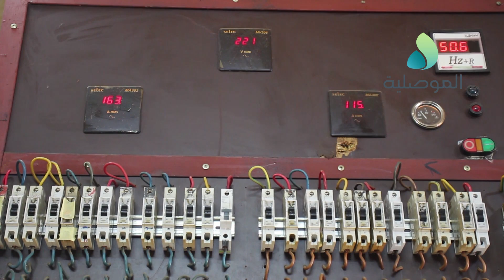ارتفاع أسعار اشتراك المولدات الأهلية تؤرق المواطنين.. ومطالبات بتوفير الطاقة الوطنية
ارتفاع أسعار اشتراك المولدات الأهلية تؤرق المواطنين.. ومطالبات بتوفير الطاقة الوطنية وزيادة الحصص الوقودية